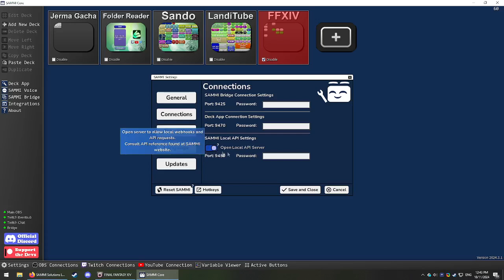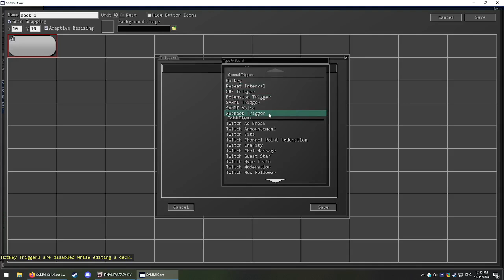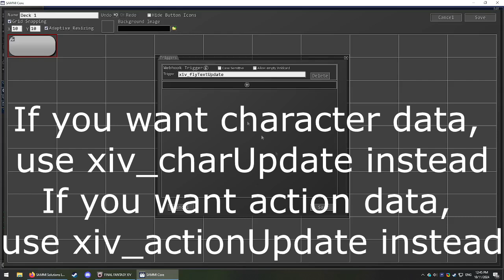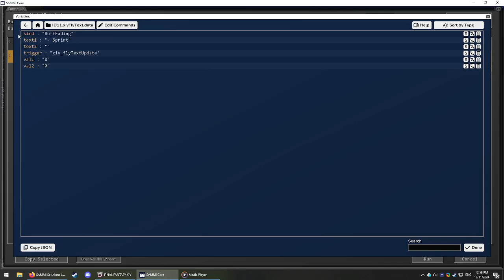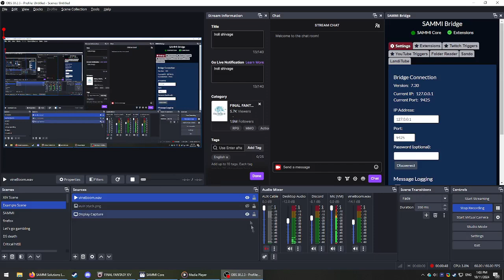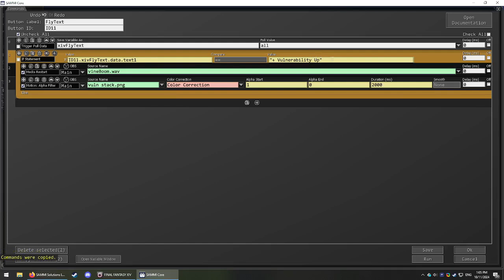Final Fantasy XIV SAMMI Webhook Plugin Demo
Quick intro to a plugin I made to automate OBS based on in-game events in FFXIV.

0:00 start
0:36 guide
5:46 finished example